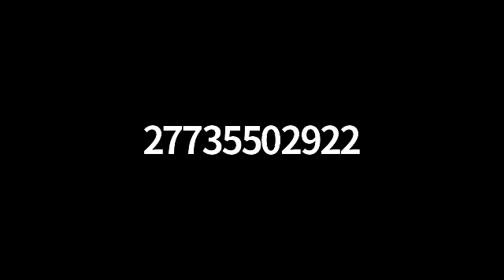CJCM Webinar Resisting Shell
Climate Justice Charter Movement Webinar on resisting Shell.

Time: 15:00-16:30.

 The webinar was interrogating what happened, what lessons can be learnt and what next for the struggle against shell?
Panellists
- Janet Solomon (founder of Oceans not Oil)
-Pooven Moodley (Human rights lawyer at Natural Justice)
- Carmen Mannarino (Program Manager at Masifundise Development Trust)